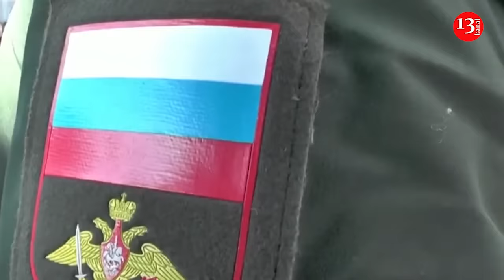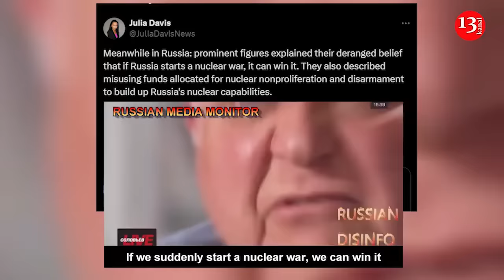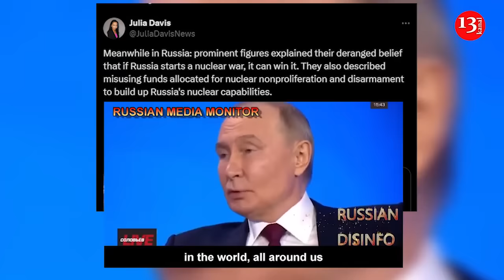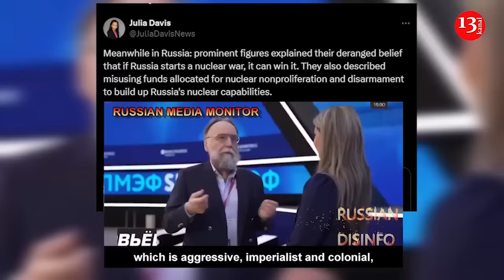Russia accelerates withdrawal from Crimea, families of servicemen, museum exhibits are removed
The department of the occupation administration of Crimea, responsible for historical artefacts and cultural sites on the peninsula, has ordered its subordinate institutions to prepare museum property for "evacuation". Ukraine’s National Resistance Center reported this.
This is evidenced by a letter from the so-called ministry of culture of temporarily occupied Crimea to the heads of museum institutions.
The Russians did not indicate the reasons and places for the alleged transportation of valuables.
The National Resistance Center stressed that there had been a risk that the most valuable items would be transported from Crimea to Russia's internationally recognised territory.
In particular, the document, which was handed over to the National Resistance Center, directly refers to the need to clarify the list of "places of evacuation of valuables" in the event of disasters or combat actions.
It is important to note that, according to Russian law, the list of such places should have been approved long ago, but the information is being requested to be clarified because of a new "letter from the Russian Ministry of Culture."
Museum administrations have been given until 1 July this year to respond.
Another point in the letter states that at least some of the cultural and historical monuments will be taken outside the peninsula.
The letter was not published by the National Resistance Center, even though they have it, due to "sensitive information."
The Russians are trying to speed up the process of typification and evaluation of museum artefacts in Crimea. Museum workers are creating electronic registers of works of art and historical monuments and transferring information to the Russian electronic museum fund.
The letter was signed by Andrei Rostenko, the so-called deputy minister of culture of Crimea. He is the former head of the occupation administration of the city of Yalta in Crimea. Earlier, there was information about the start of the evacuation of military families from Crimea.
Recently, Ukrainian military said it has destroyed three Russian surface-to-air missile systems in Russian-occupied Crimea. Analysts believe it's only a matter of time before Kyiv might attack another vital target in Crimea: the bridge linking the occupied peninsula to the Russian mainland.